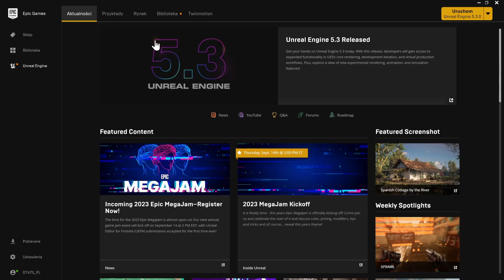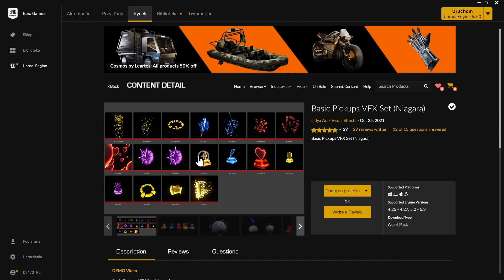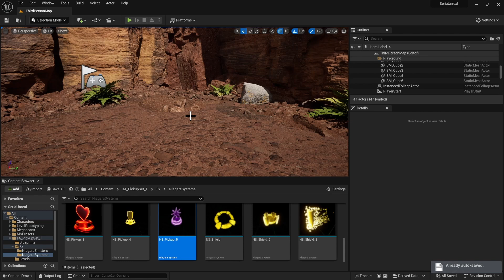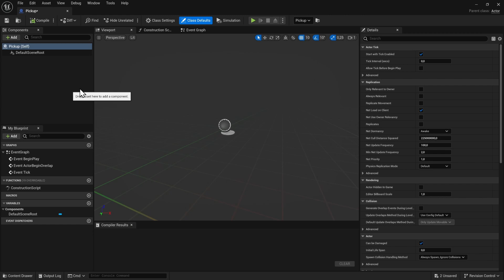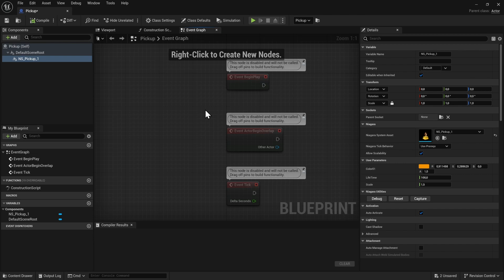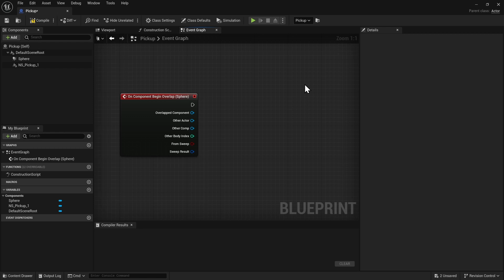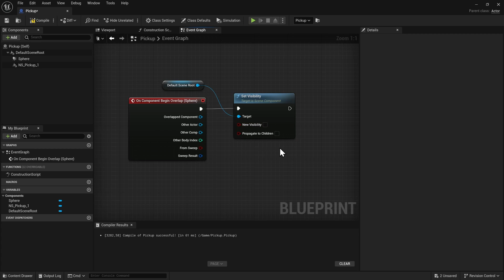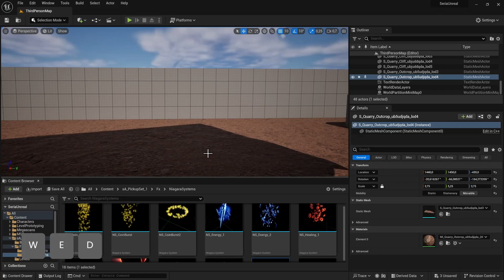Wizualne programowanie w UNREAL ENGINE 5 - Blueprint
Widziałeś system wizualnego programowania w Unreal Engine 5? Nazywa się Blueprint i nie wymaga pisania ani jednej linijki kodu aby stworzyć dowolną mechanikę do twojego projektu!

Sprawdź pełny kurs Unreal Engine 5, w którym poruszymy zdecydowanie więcej szczegółów

0:00 - Wstęp
0:16 - Jak korzystać z Unreal Marketplace?
1:56 - Wprowadzenie do wizualnego programowania
4:40 - Pierwszy Blueprint
8:05 - Kurs i zakończenie

🎵 Muzyka:
Dusty Fingers - DJ Williams